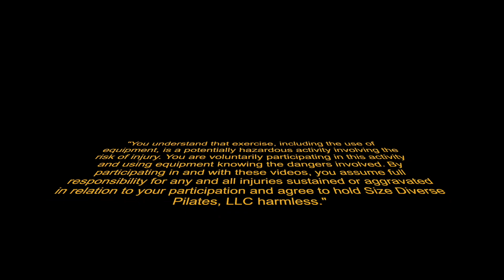March MATness - Neck Pull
Featuring Gwen Head, Kellee Forkenbrock, and Donny Lindell

How to support the body:
 - Place something under the head [or keep head down]
 - Place something under the upper back
 - Place a pad in the low back
 - Vary arm position [resistance band or Magic Circle behind the head creates space and support]
 - Vary leg position
 - Only go part way back
 - Only come part way up
 - Substitute Roll Up
 - Use a strap (or ankle weights)
 - Place a Magic Circle around the feet

How to create challenge:
 - No strap
 - Place feet against a wall and try to keep them touching the whole time
**This one is challenging enough on it's own...am I right??